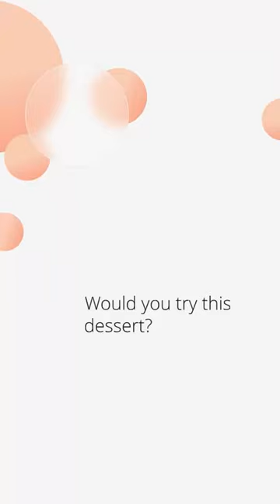GF Dairy Free Pineapple Upside Down Cupcake Recipe by Sabrina's Organizing Recipes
Here's a delicious vegan, gluten-free dessert.
Perfect for sweet cravings.
You'll need vegan butter, brown sugar, pineapple slices, cherries, and a gluten-free cake mix.
Spray muffin tins.
Prepare pineapple and cherries.
Melt vegan butter in tins.
Add brown sugar, pineapple, and cherries.
Mix wet ingredients, then add cake mix.
Scoop batter over fruit.
Bake for 24-27 minutes.
Cool, then flip onto a plate.
Enjoy your gooey, pineapple-flavored cupcakes!
Serve with whipped cream or ice cream.
Would you try this dessert?